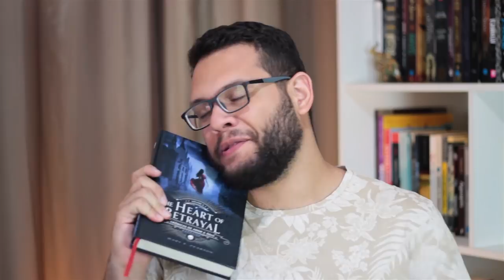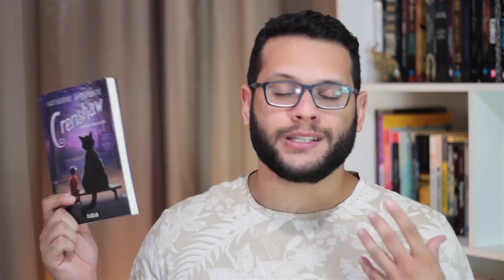LEITURAS DE SETEMBRO (2018)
Setembro foi muito lucrativo! Nove leituras e muitas delas 4 ou 5 estrelas, só vamo seguir no embalo (sem pressão).

➡ Se interessou pelos livros citados? Compre pelos links e ajude o canal:

・ E se acontece?
・ Todo mundo merece morrer
・ The Heart of Betrayal
・ Cantigas no escuro
・ 13 segundos
・ Crenshaw - A fome da imaginação
・ O princípio de Arquimedes
・ O amante da princesa
・ As coisas que perdemos no fogo

🖊 Se quiser compartilhar amor com a gente:

Elefante Literário
Caixa Postal 1503
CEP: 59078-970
Natal/RN

MÚSICA DE ABERTURA:
Battez-vous - Brigitte